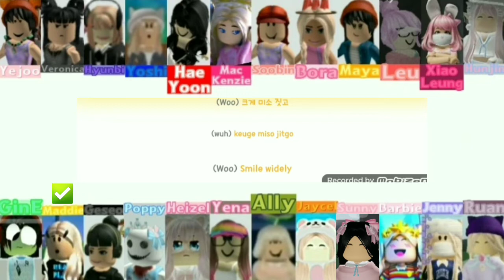How Would CUTE*ZONE Sing "ROUND ABOUT" By 오마이걸 (OH MY GIRL) | Lyrics Color Coded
Karucotton Has Change!

[Positions]
Lee YeJoo: Leader And Vocalist
Kim Veronica: Vocalist, Main Rapper And Dancer
Hyunbi: Sub Vocalist And Main Rapper
Yoshi: Sub Vocalist And Lead Rapper
HaeYoon: Vocalist, Visual And Lead Dancer
Turner MacKenzie: Lead Vocalist And Main Dancer
Soobin: Lead Vocalist
Bora: Main Vocalist
Maya: Lead Vocalist, Sub Rapper And Lead Dancer
Leu: Lead Vocalist
XiaoLeung: Sub Vocalist And Main Dancer
Hunjin: Vocalist And Lead Dancer
GinE: Lead Vocalist And Lead Dancer
Maddie: Sub Vocalist
Geseo: Sub Vocalist
Rebooted Poppy: Vocalist And Lead Dancer
Heizel: Sub Vocalist And Dancer
Yena: Sub Vocalist And Rapper
Ally: Sub Vocalist And Visual
Jaycel: Main Vocalist
Karucotton: Vocalist, Center, Dancer And Face Of The Group
Barbie: Sub Vocalist
Keichi: Vocalist, Lead Rapper And Lead Dancer
Ruan: Lead Vocalist, Sub Rapper And Lead Dancer
Limseo: Vocalist, Sub Rapper And Maknae